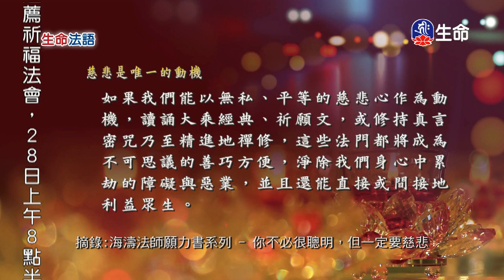生命法語(202)-1_生命法語_(lifetv_20200227_07:30)